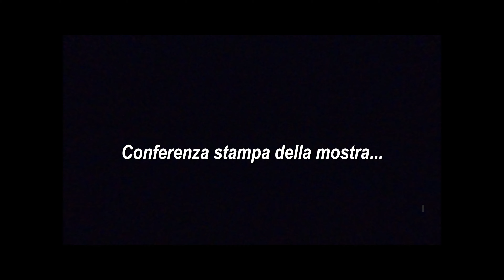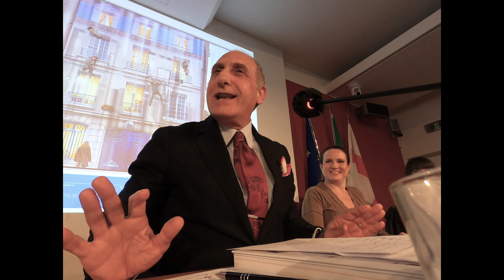Leandro Erlich - Oltre la Soglia - Punti salienti - Milano - Conferenza stampa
Per Leandro Erlich la presenza del pubblico è fondamentale essenza del lavoro. I suoi sgambetti percettivi non si realizzerebbero se non ci fosse qualcuno che vi inciampasse. Le soluzioni ai suoi enigmi visivi si verificano solo quando qualcuno interagisce con essi. Nessun pericolo che questo non avvenga. Le mostre – fino ad ora, principalmente nelle Americhe e in Asia – vedono numeri impressionanti di visitatori e, dato che la miglior pubblicità è il passaparola, è dimostrato che dal pubblico queste sue incongruenze visive, queste provocazioni sensoriali vengano molto apprezzate.

«Vedere – scrive Gaetano Kanitza – significa avere di fronte a sé, “incontrare” un mondo segmentato in oggetti discreti, di varia grandezza, forma e colore, fermi o in movimento in uno spazio tridimensionale.»

“Incontrando” una situazione orchestrata da Leandro Erlich, il visitatore si presta a farsi sorprendere, privilegiando la componente illusoria alla spiegazione del “trucco”. Ma poi riflette sul concetto di illusione che lo porta a vedere, di qui in avanti, la realtà con un pizzico in più di scetticismo, di consapevolezza. In fondo, non è questo il prodotto e il fine dell'esperienza?
Leandro Erlich spiega che, nella concezione di un'opera, non guarda a quello che ha già fatto, né a quello che potrebbe fare in futuro. L'artista segue un intuizione, alla ricerca di un elemento che reputa interessante per sviluppare qualcosa di soggettivo e di inedito a cui lo spettatore possa partecipare con la sua interpretazione.

Secondo Eraclito, citato da Erlich, «Nessun uomo può bagnarsi nello stesso fiume per due volte, perché né le acque del fiume né l’uomo saranno più gli stessi …»

Così, la magia dell'arte risiede nel suo essere continuamente reinterpretabile. I capolavori del rinascimento, parlano ancora a secoli di distanza a noi contemporanei, anche se non dicono più le stesse cose, perché la situazione è cambiata e anche noi siamo uomini diversi...

La mostra Leandro Erlich. Oltre la soglia, promossa da Comune di Milano-Cultura, è prodotta e organizzata da Palazzo Reale e Arthemisia, Dal 22 aprile Palazzo Reale a Milano, in collaborazione con lo Studio Erlich, con la curatela di Francesco Stocchi.